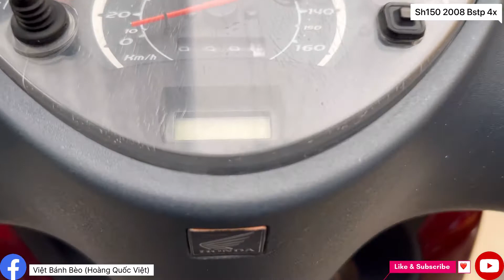Sh 150i 2008 bstp 9c giá 4x - 0933455530